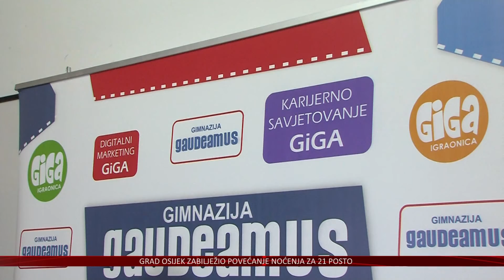Šakić: „Regionalni centr za voće i povrće trebaju zelenu energiju“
610 milijuna kuna ulaže se regionalne distributivne centre za voće i povrće diljem Hrvatske.
Jedan takav do kraja godine dobit će i grad Osijek, a priliku za obrazovanje svojih učenika u svemu tome vidi privatna osječka gimnazija „Gaudeamus.“